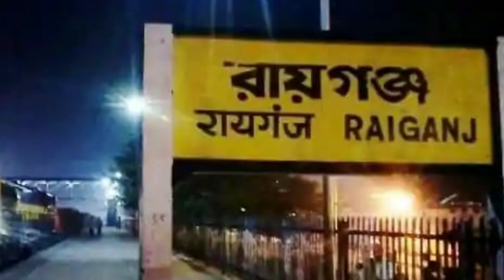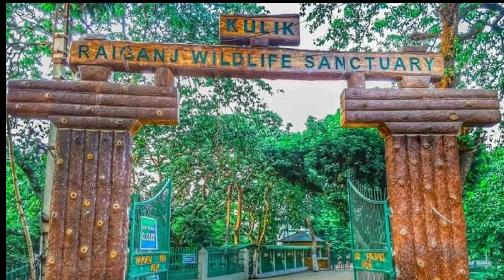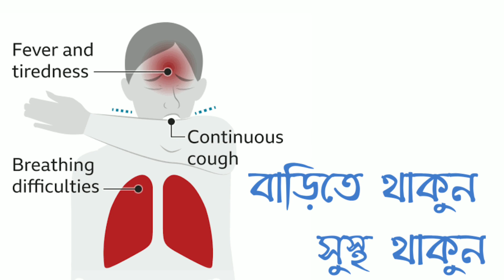Ei Bangla Amar Hashbe Abar | All Friends Collaboration | Abhijit Bala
Ei Bangla Amar Hashbr Abar | All Friend Collaboration | Abhijit Bala

Original Song:-
Ei Bangla Amar Hashbe Abar
Lyrics:- Prasen
Singer:- Shashwat Singh, Nikhita Gandhi
Programming:- Crostec(Soumo-Shubho)
Guitar:- Aditya Shankar
Mix & Master:- Suvam Moitra
Original Lyrics:-
দেখে নিয়ো ঠিক সেরে যাবে সব, কেটে যাবে ভয় সবার
দেখে নিয়ো ঠিক মোড়ের মাথায়, জমে যাবে ভিড় আবার
শুধু সহজ কিছু নিয়ম, মেনে চলা যদি যায়
মহামারী, চড়াও গাড়ি, সব নেবেই নেবে বিদায়

এই বাংলা আমার, আসবে আবার, ও ওও
এই বাংলা আমার বাসবে আবার,
এই বাংলা আমার হোক না একসাথে আজ আবার
এই বাংলা আবার তোমার আমার
দেখে নিয়ো ঠিক খুলে নিঃস্বাস ভালো থাকাদের কাছে
দেখে নিয়ো ঠিক বদলাবে সব বদলে যাওয়ার যা আছে

মহামারীর পিছু গুলো সব নেবেই নেবে বিদায়

Our Video Editing:- Rohit Chowhan(sk mix)

Plz Stay At Home🙏😇